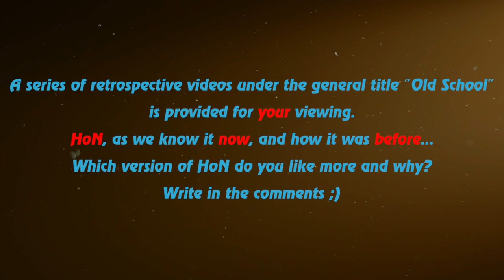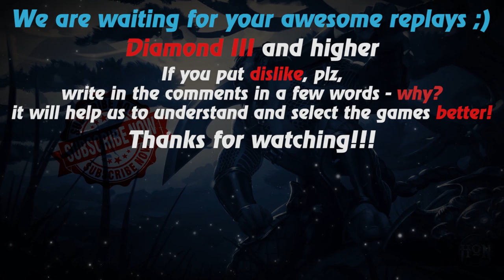HoN replays - Night Hound - Immortal - 🇷🇺 `Madbear Diamond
Watch a new hon replays by Replays HoN team about Night Hound, who in 4x5 game makes 30 kills in 34 minutes & gets immortal

Game: heroes of newerth, hon
Version: 4.7.7
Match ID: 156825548